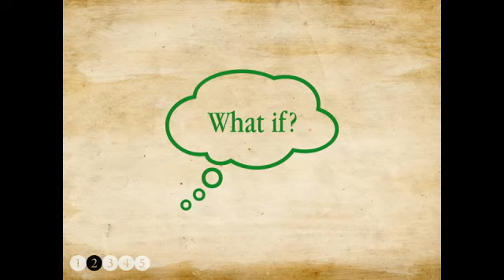TEDxBerlin 11/21/11 -- Verena Delius "Don't be a boiled frog - jump!"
Verena Delius' talk at TEDxBerlin2011, November 21st

for further information.